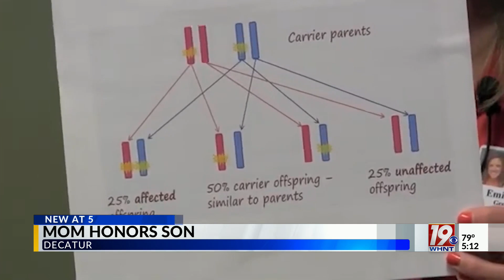Mother Honors Her Sons Fight for Others During Sickle Cell Awareness Month | Sept. 6, 2024 | News 19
Sickle Cell Anemia is a disease characterized by the sickling of red blood cells. Red blood cells carry oxygen throughout the body.